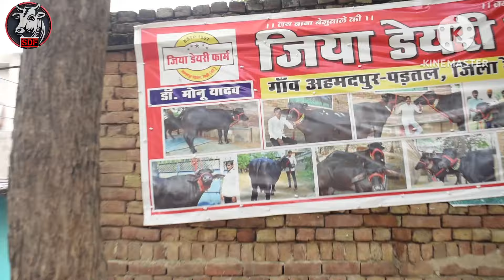For Sale 78₹ हजार से शुरुआत में चेक पास बाखड़ी झोटी || दूध वाली गजब मुर्राह झोटी || in Dr Monu Yadav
Top Quality Buffalo all Time Available
Owner Dr Monu Yadav
Village Amdpur Padtal
Distt.Rewari Haryana